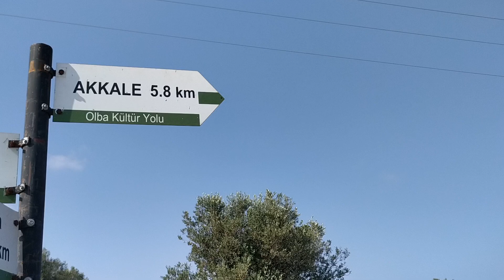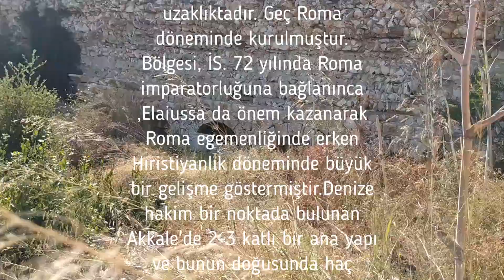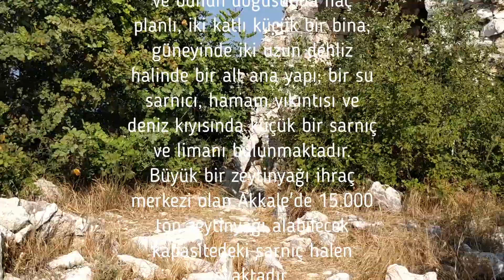Akkale Antik Kenti Mersin Erdemli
Mersin - Erdemli - Akkale (Tırtar)

Mersin Erdemli ilçesinde, Mersin-Silifke karayolu üzerinde, il merkezine 49 km uzaklıta bulunan Akkale denize hakim bir noktada kurulmuştur. Kalenin yapım tarihini belirten bir kitabesi olmamasına rağmen yapı üslubundan M.S III.yüzyıda Roma döneminde yapıldığı anlaşılmaktadır.

Kale 2-3 katlı bir ana kale ile çevresinde haç planlı iki küçük yapı, sarnıçtan meydana gelmiştir. Duvarları kesme taş ile moloz taştan örülmüştür. Roma döneminde zeytinyağı ihraç limanını kontrol amacıyla yapılmıştır.
Anayola 1 km uzaklıkta olması gidip görmek için avantaj sağlıyor. En azından yüksek rakımlarda, yalçın kayalıkların eteğinde, ulaşılamaz bir coğrafyada değil. Bu yüzden buraya uğramayan bir tarih sever, aslında tarihi ve arkeolojiyi sevmiyor demektir.